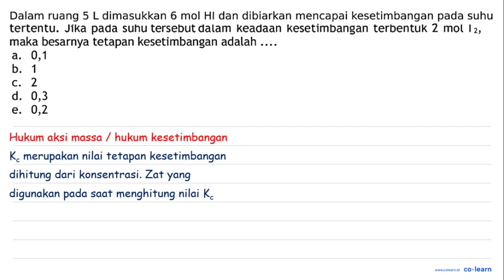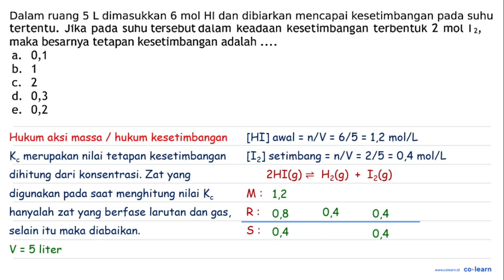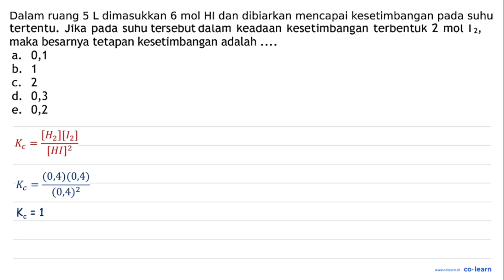Dalam ruang 5 L dimasukkan 6 mol HI dan dibiarkan mencapai kesetimbangan pada suhu tertentu. ...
Dalam ruang 5 L dimasukkan 6 mol HI dan dibiarkan mencapai kesetimbangan pada suhu tertentu. Jika pada suhu tersebut dalam keadaan kesetimbangan terbentuk 2 mol I 2 , maka besarnya tetapan kesetimbangan adalah .
a. 0,1
b. 1
C. 2
d. 0,3
e. 0,2

Topik atau Materi: Perhitungan dan Penerapan Kesetimbangan Kimia - Kesetimbangan Kimia dan Pergeseran Kesetimbangan - Kimia Fisik dan Analisis - Kimia Kelas 11 SMA -

Sumber Soal: Kimia scribd.com SMA Batch 2 , N/A

00:00 : Bedah Soal
01:00 : Konsep, rumus dan pengertian Perhitungan dan Penerapan Kesetimbangan Kimia
01:18 : Langkah penyelesaian soal
01:09 : Jawaban akhir
01:39 : Penutup